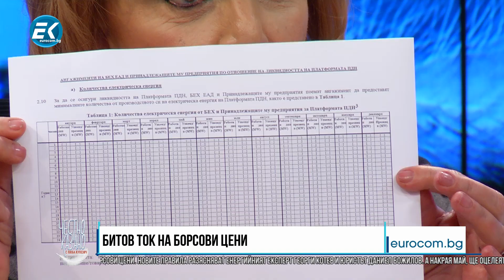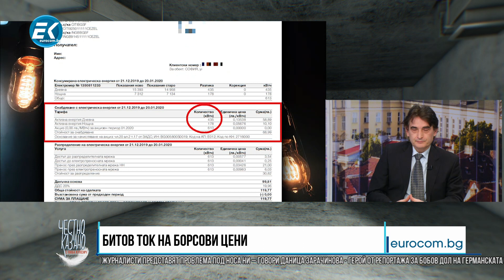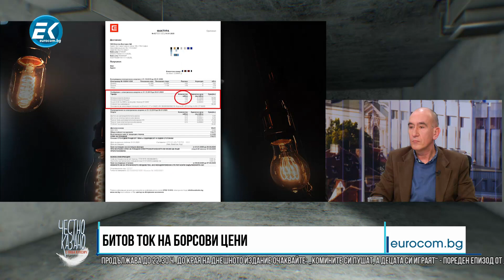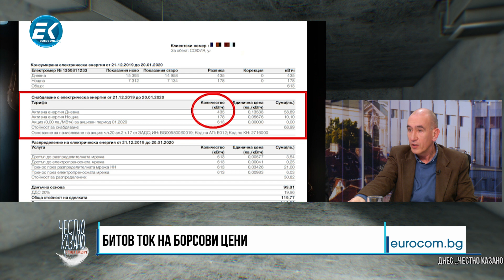Георги Котев в "Честно казано с Люба Кулезич", 26 март 2020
За първи път в телевизионен ефир леко се повдига завесата над сцената на престъплението с поскъпването на тока в България до №1 в Европа и стартирането на процедурата за принудителното му изкупуване от населението и бизнеса.
Ако на някой не му е ясно, какво е това ПРИСЪЕДИНЕНА МОЩНОСТ и как тя грубо може да се определи за всеки обект може да ползва информацията от този линк